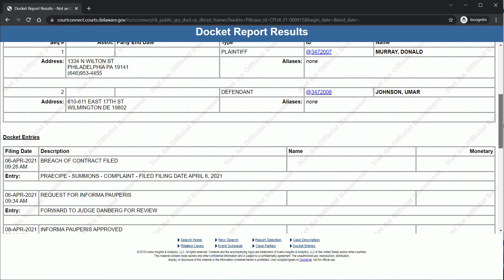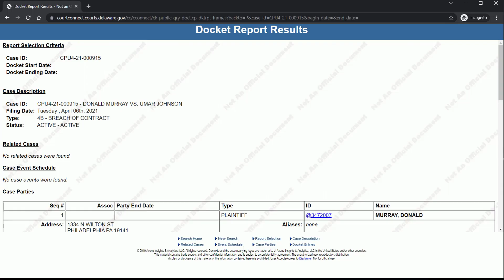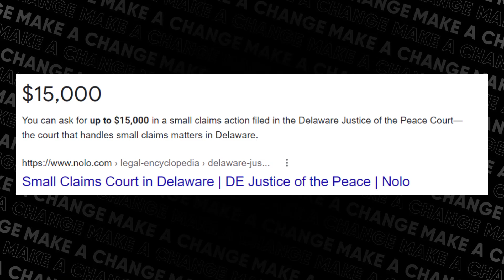DON M Umar Johnson X Employee : Lawsuit Upate & $8000 Ssettlement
Don M is back. He's Umar Johnson X employee, he said that Umar Johnson owes him $3000 for work that was done on the property in Wilmington Delaware, on the School FDMG Academy. He has now filed a lawsuit against Umar Johnson. In a recent Livestream Don talked about an $8000 settlement, he also talked about putting a lien on the Property in Wilmington Delaware.